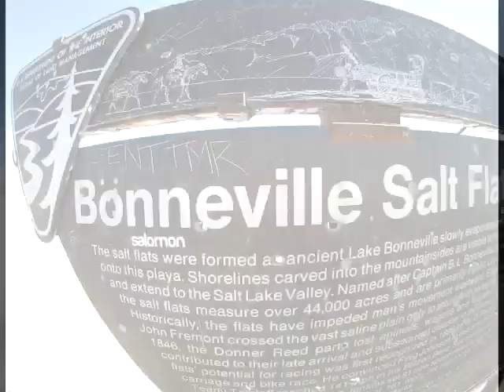High Roller adult size big wheel trike at Bonneville Speedway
The Crack Engineering Team from BigWheelRally.com has built the ultimate adult-size big wheel trike - the High Roller.  Ride with them as they attempt the first of many land speed records at the legendary Bonneville Salt Flats International Speedway!